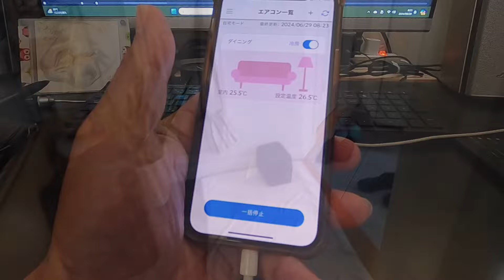【ラム＆ピコ】今週末はお出かけしません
超鮮度優先動画。
先週末のラム家です。
GWに入替したエアコンの使用状況も入れました。

尺が余ったのでおまけもついてますw

【お願い】
（動画に関係ないコメント等）はご遠慮ください。